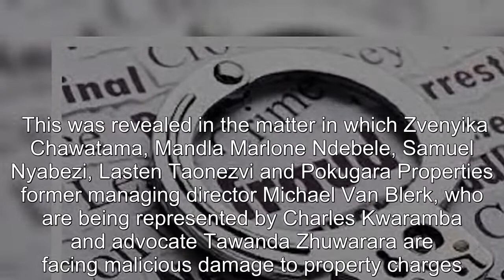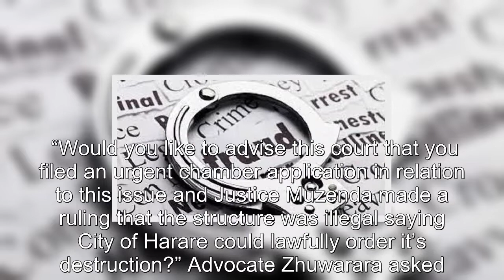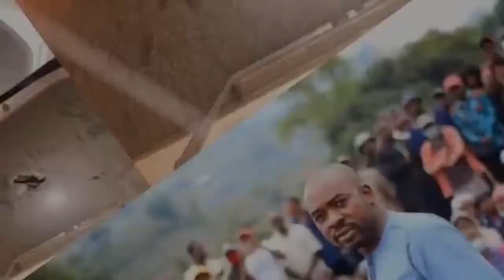Katsimberis’ plan an act of fraud, lawyer tells court